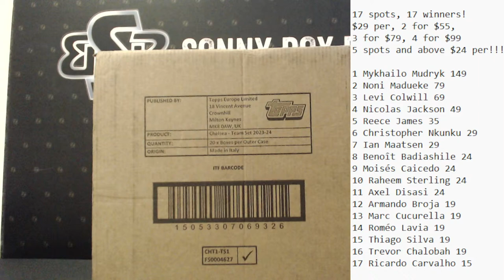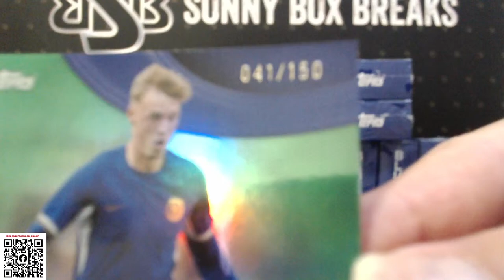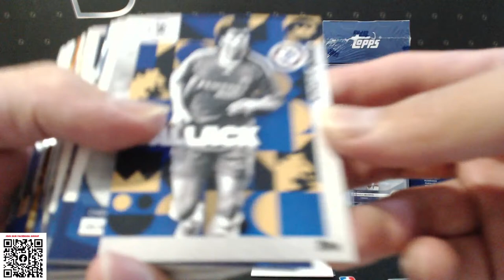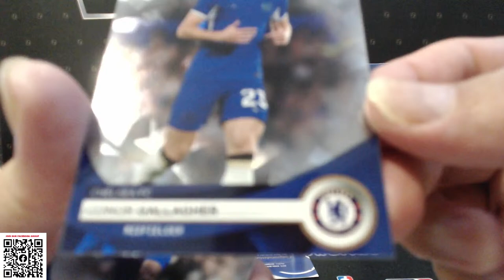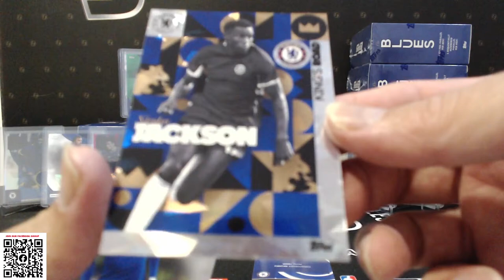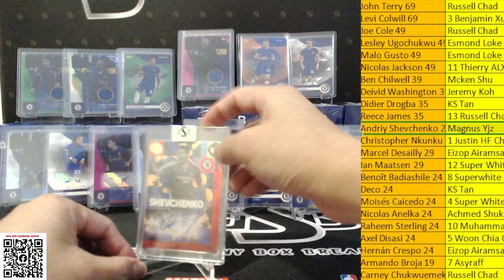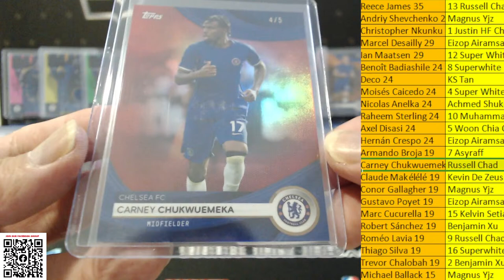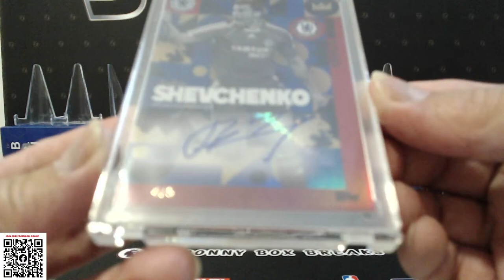Sonny SBB Live Stream